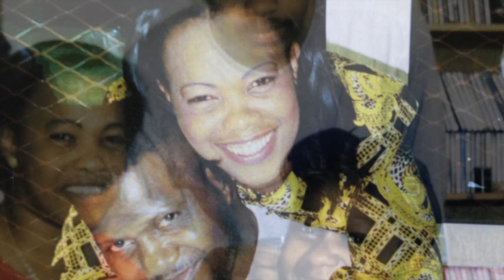Elle savait aimer : Tinah Nicole Llyord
cocobtime: savoir aimer: tinah nicole mutombo kanjinga llyord